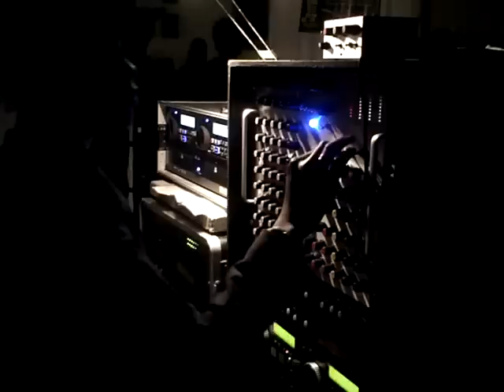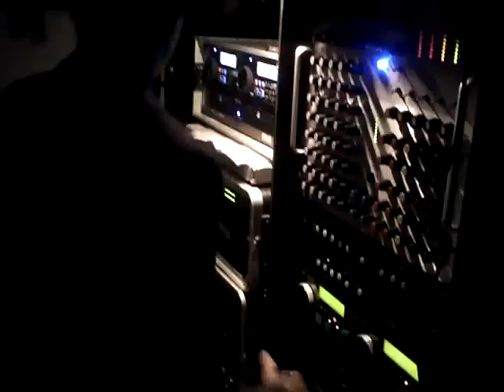OneDubTv - Young Warrior meets Iration Steppas at Teachings In Dub 27.01.12 Pt3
Young Warrior Sound System - The Mighty Son of Jah Shaka in session @ Teachings In Dub, Bristol UK, 27.01.12